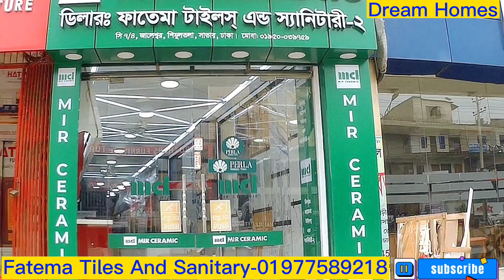👉নতুনভাবে টাইলস্ এর ডিসপ্লে থেকে বাজারের সেরা টাইলস্ গুলো দেখুন।।New Display।।Latest Floor Tiles।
Dealer:Fatema Tiles And Sanitary
Address:Savar Shimultala, Dhaka

টাইলস্ সংক্রান্ত যে কোন বিষয় জানতে কল করতে পারেন -০১৭৭৮২২০১৪১(হোয়াটসঅ্যাপ) এই নাম্বারে..!!

ধন্যবাদ..!!